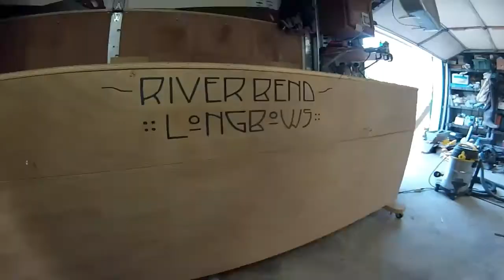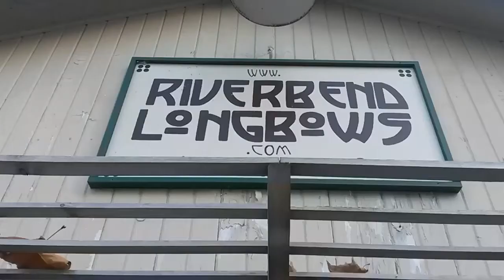The Birth of a Bow - Part 2 of 3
This is the man hour stage of shaping out, sanding and tillering the bow for proper weight.